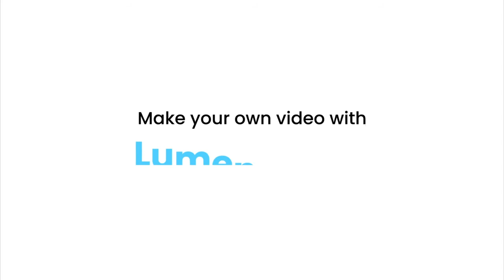Poesia: Voar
Sempre conteúdo novo todo dia. No canal: MIX Cultura
se-inscreva por gentileza para não perder nenhum vídeo novo no canal.